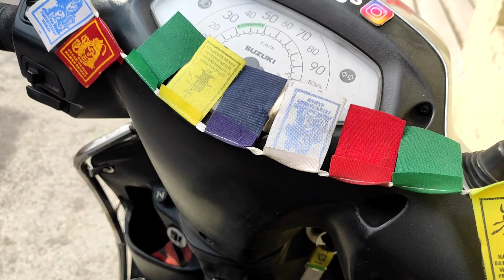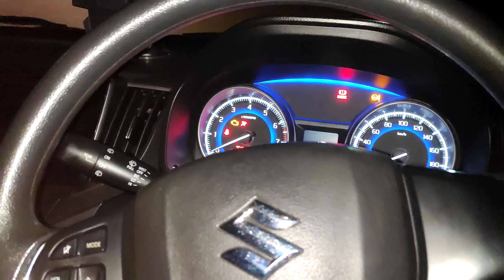Ise bhi mil gayi 😀 Mujhe kab milegi 😂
Hopefully you enjoy my vlogs..
Thanks and Regards ❤️😊❤️..
Camera I used- Go pro
Mobile i used - xiomi Poco x2
Codless Mic I used - Grenaro